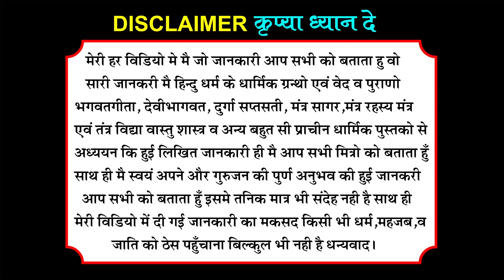भगवान शिव को कौन से फूल चढ़ाए जाते हैं। भगवान शिव को कौन फूल अति प्रिय है। फूलों की जानकारी🌻🌺🌺🌻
आपके प्रश्न
शिव जी के प्रिय फूल
भगवान शिव के प्रिय फूल
शिव जी के प्रिय फूल इनको चढ़ाने से शिव जी प्रसन्न हो जाते हैं
शिवजी को प्रसन्न करने वाले फूल
शिव को बेहद पसंद है यह पांच फूल है
शिवजी को अति प्रिय है यह फूल
शिवजी के कौन से फूल पसंद है
शिवलिंग पर कौन सा फूल चढ़ाना चाहिए
शिवलिंग पर कौन सा फूल चढ़ाया जाता है
भगवान शिव को बहुत पसंद है यह फूल
सावन में कौन से पुष्प चढ़ाए जाते हैं
भगवान शिव को कौन सा पुष्प चढ़ाने से क्या फल प्राप्त होता है
नीलकंठ फूल
अपराजिता फूल भगवान शिव को अति प्रिय है
भगवान शिव को अपराजिता फूल अति प्रिय हैं
भगवान शिव को कौन से फूल चढ़ाए जाते हैं चढ़ाने की विधि
शिवजी को फूल चढ़ाने से क्या लाभ होता है
शिवलिंग पर फूल चढ़ाने से क्या होता है
शिवरात्रि में कौन से फूल चढ़ाने चाहिए
सावन में शिव जी कि इस तरह पूजा करें
महादेव के प्रिय फूल

संबंधित प्रश्न
दुर्गा पूजा, नवरात्रि पूजन, शिव पूजा विधि, महाकाली सिद्धि, शिव साधना सिद्धि, जन्माष्टमी, छठ पूजा, करवा चौथ, दिवाली पूजन, लक्ष्मी पूजा विधि, महाशिवरात्रि, शिवरात्रि पूजन विधि, रुद्राक्ष सिद्धि, रुद्राक्ष जागृत करने का तरीका, आरती विधि, हवन करने का तरीका, सूर्य देवता
दुर्गा साधना, शिव साधना, लक्ष्मी साधना, गणेश साधना, हनुमान साधना, राम साधना, कृष्ण साधना, राधा साधना, विष्णु साधना, कुलदेवी साधना, कुलदेवी जागृत करने का तरीका, कुलदेवता साधना, महाकाली साधना, महाकाली जागृत विधि, मंत्र सिद्ध करने का आसान तरीका
अप्सरा साधना, यक्षिणी साधना, यक्ष साधना, प्रेत साधना, जिन्न जिन्नात साधना, कच्चा कलवा साधना, भूत आत्मा, जिन्नात साधना, अप्सरा साधना, परी साधना, यक्षिणी साधना, यक्ष साधना, भूत साधना,
शिव सिद्धि, मंत्र जागृत करने का तरीका,
सूर्य को अर्घ्य देने का तरीका, ब्रह्म मुहूर्त में जगने का तरीका उपाय, ब्रह्म मुहूर्त में उठने वाले लोग महान बुद्धि वाले होते हैं, पूजा पाठ करने वाले लोग दुखी क्यों होते हैं, क्या आपको भी पूजा पाठ करने का मन नहीं करता है
व्रत रहने का तरीका, उपवास कैसे रखा जाए, व्रत में क्या खाया जाए, वास्तु शास्त्र से आपके जीवन में क्या प्रभाव पड़ता है, टोना टोटका से बचने के उपाय, भूत प्रेत उतारने के उपाय, चुड़ैल पिचासिनी  दूर भगाने के उपाय
गणेश,शिव, दुर्गा, विष्णु, लक्ष्मी, सरस्वती, महाकाली, महालक्ष्मी, श्री राम, हनुमान, बजरंगबली, सीता मैया, श्री कृष्ण, राधा रानी,